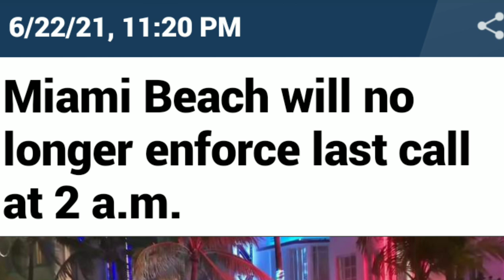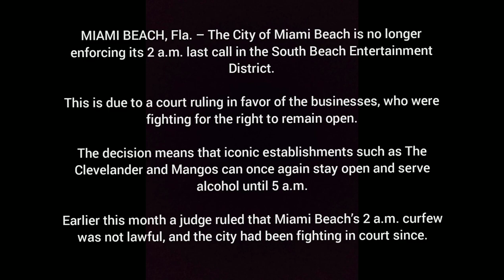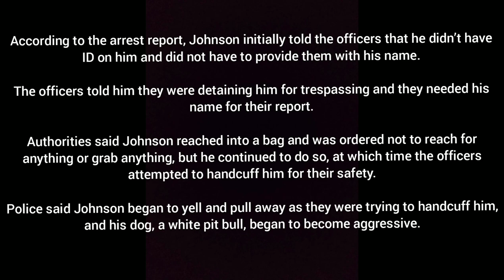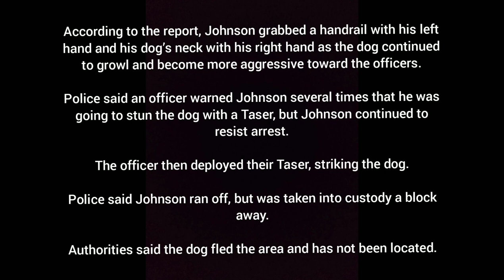Another Trespass from a Public Sidewalk + curfew update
Miami Beach will no longer enforce last call at 2 a.m.

Police deploy Taser at dog after man trespasses at Miami Beach restaurant